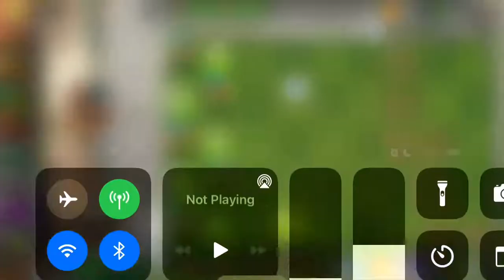Play with Primal Potato Mine and earn 50 Premium Piñata seeds! 4th stage. Plants vs. Zombies 2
PvZ 2 Travel Log event level 2
식물 vs 좀비 2 여행 로그(Travel Log) 이벤트 4판

비료 무덤과 태양 무덤을 제공합니다.
오브젝트를 파괴하여 비료를 얻고 그 힘으로 메카풋볼 좀비(Mecha-Football Zombie)를 막아야 합니다.